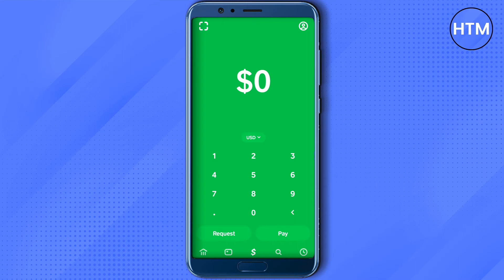How To Fix Negative Balances On Cash App | Step by Step Fast Tutorial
How To Fix Negative Balances On Cash App. It’s a very easy tutorial, I will explain everything to you step by step.